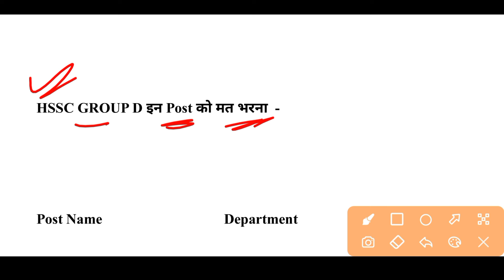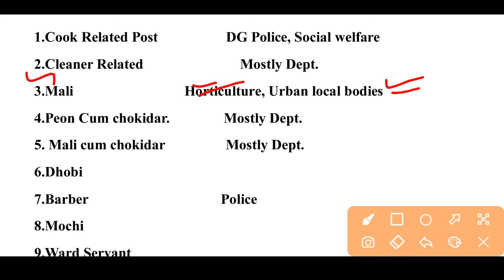HSSC GROUP D ये पोस्ट कभी मत भरना। वरना सारी जिंदगी पछताओगे। Hssc Group D Post Preference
hssc group d post preference
group d post preference
haryana group d post preference
hssc group d best post
hssc group d best post preference
hssc group d cut off
hssc group d cutt of
haryana group d cut off
haryana group d result
hssc group d final cut off
haryana group d exam result 2023
haryana group d result check
haryana cet group d result
haryana cet group d exam result
hssc cet group d exam result
hssc cet group d result
hssc group d result
haryana group d exam result
haryana group d score card
haryana cet group d score card
hssc group d result score card
group d result
group d exam result
group d exam score card
group d score card